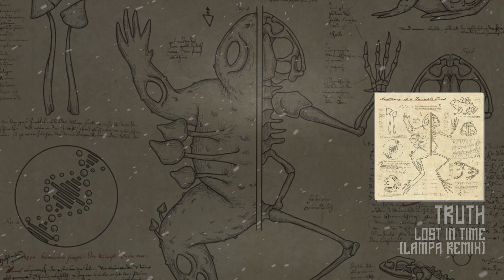Truth - Lost In Time (Lampa Remix) (DDDLP7)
DDDLP7 - VA
Anatomy of a Twinkle Toad
1. New Earth (Kwizma Remix)
2. Scarecrow (Taiko Reimx)
3. Hypno (Leo Cap Remix)
4. At Peace (Chef Boyarbeatz Remix)
5. Strange Dreams (Biome Remix)
6. Mind Prison (Dubzta Remix)
7. Side Eye (Mythm Remix)
8. Liquorice Tea (ColtCuts Remix)
9. Hypno (Ashez Remix)
10. Bullfrog (DMVU Remix)
11. Twinkle Toad (ENiGMA Dubz Remix)
12. Lost in Time (Paige Julia Remix)
13. Strange Dreams (Woven Thorns Remix)
14. So Sad (Argo Remix)
15. Afterlife (Kodama Remix)
16. Afterlife (Mystic State Remix)
17. New Earth (Mesck Remix)
18. Bullfrog (Substance Remix)
19. Scarecrow (Oxossi Remix)
20. Liquorice Tea (Cartridge Remix)
21. Hypno (Abstrakt Sonance Remix)
22. Scarecrow (Wraz Remix)
23. Twinkle Toad (Brassic's Toad Vivisection)
24. Shire Dub (Yoko Remix)
25. Strange Dreams (Boylan Remix)
26. At Peace (Widow Remix)
27. Strange Dreams (Khiva Remix)
28. Shire Dub (Sukh Knight Remix)
29. Hypno (Sling Wave Remix)
30. Twinkle Toad (Hypho x Amadeo Remix)
31. Shire Dub (Teffa Remix)
32. Lost In Time (Lampa Remix)